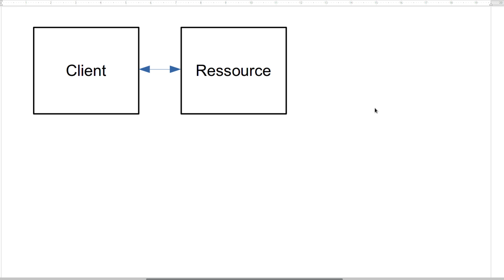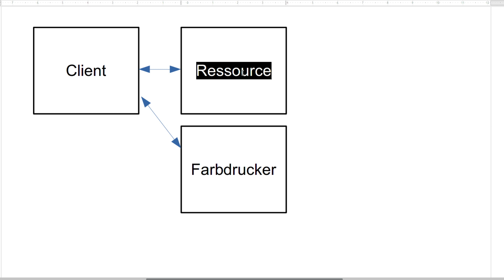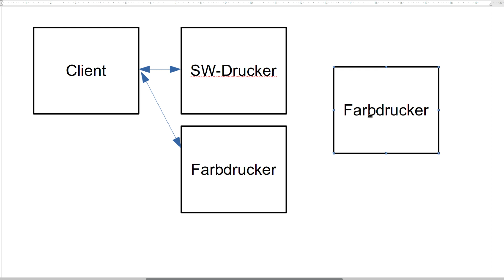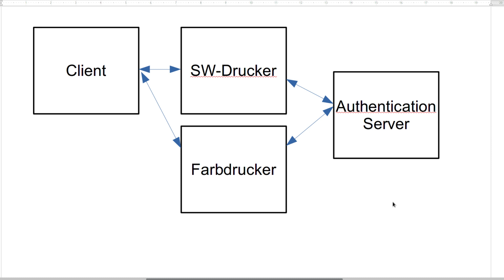Netzsicherheit Tutorial #8 - Authentifikation bei mehreren Ressourcen